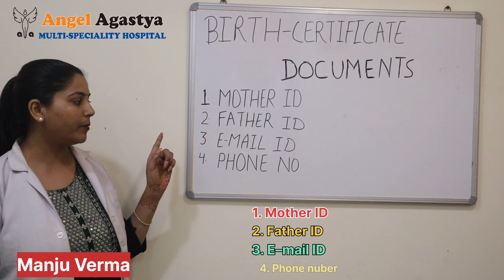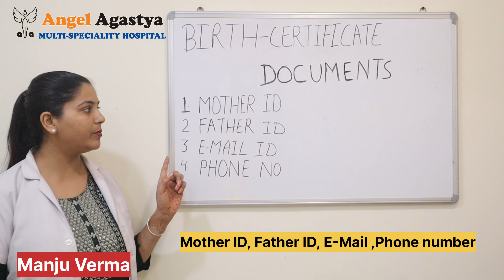Documents Required for Birth certificate. Angel Agastya Hospital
Birth certificate बनवाने से पहले आप ये सभी डॉक्यूमेंट्स लेकर आए। जब आप डिलीवरी के लिए आते है तभी आप अपने साथ
1. मां की ID
२. पिता की ID
3. ई मेल ID
4. मोबाइल नंबर

ये सभी डॉक्यूमेंट्स साथ लेकर आए।

रजिस्ट्रेशन होने के बाद, आपके फोन पर ही रजिस्ट्रेशन नंबर का मैसेज आ जाएगा जिससे आप किसी भी कैफे पर जाकर  बर्थ सर्टिफिकेट निकलवा सकते है।
आप बच्चे का नाम भी एड कर सकते है।

धन्यवाद
एंजल अगस्त्या हॉस्पिटल